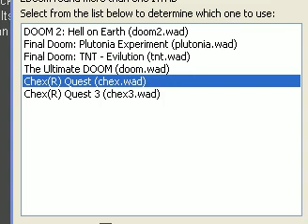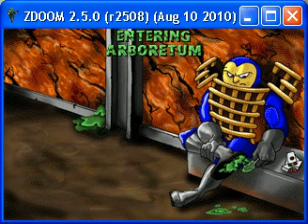The Gaming Experience: Chex Quest 1 Part 2 - Gameplay Part 1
Just the first 3 levels in the game. I get lost, curse and shoot things
in the face with rapidness.